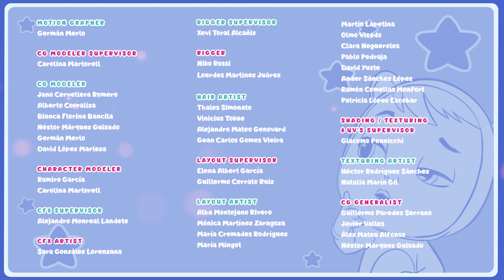☔️ La det REGNE, la det REGNE ☔️ TUTTI FRUTTI 🍉🍌 CRY BABIES 💧 MAGIC TEARS 🌈 VIDEOER For BARN I NORGE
☔️ Cry Babies Magic Tears finner ut at de ikke har frukt fordi det ikke har regnet på lenge. De må finne en løsning! Cry Babies utfører alle slags ritualer, men… Vil de kunne få det til å regne igjen i Tutti Frutti-bukten? ☔️